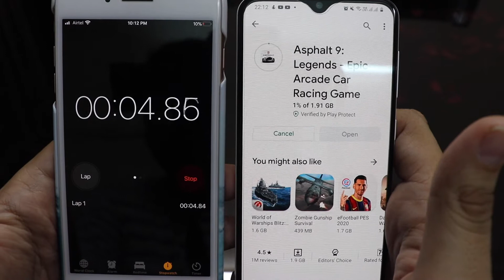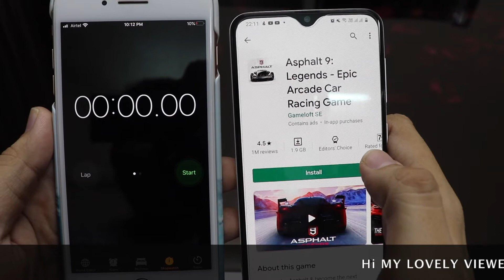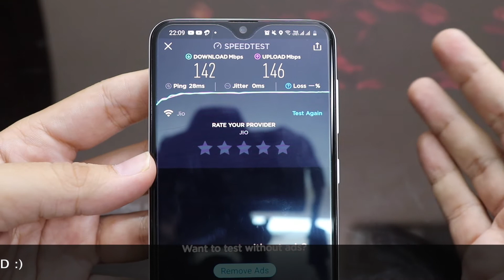jio fiber speed test | jio gigafiber speed test | jio broadband speed test